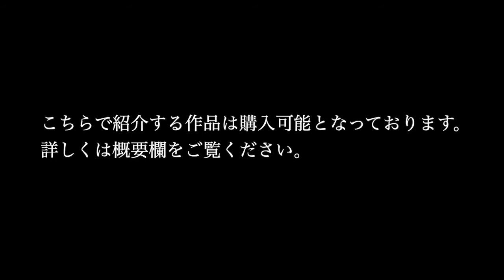西元祐貴｜陶墨画「那由多赤龍」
直筆陶墨画「那由多赤龍（なゆたせきりゅう）」

立ち昇る火柱は
瞬（まばた）きごとに姿を変える

それぞれが龍の子かと見ゆるが
遠方から眺むれば
赤龍の背の一部と知る

一部を見てそれが全てと思わず
一歩引いて
一呼吸おいて
那由多なる生命の燃え方を観察せよ

我が炎の在り方を問え

今、燃えているか？
小さく燻（くすぶ）るなかれ
周りを巻き込んで燃えよ

連なって燃えれば
世運を掴む

※公式オンラインストアにジャンプします

【墨絵・陶墨画アーティスト｜西元祐貴】

1988年生まれ。伝統的な技法に捕われず、「躍動感」「力強さ」を追求した墨絵を描く、日本の現代アート作家。
ヨーロッパ、アメリカ、中国など海外での個展やライブパフォーマンス、CG映像とのコラボレーションなど、世界的に注目を集めている。

2015年より、陶土の板に釉薬で描き、高温で焼き上げることによって二千年色褪せない新しい現代アート「陶墨画（とうぼくが）」を公開。墨絵の技法と陶板画のコラボレーション作品は、ファンやコレクターから高い支持を得ている。

西元曰く「絵は命との対話」。命の尊さを世界に発信するために、筆に魂を込め、一心不乱に描き続ける。